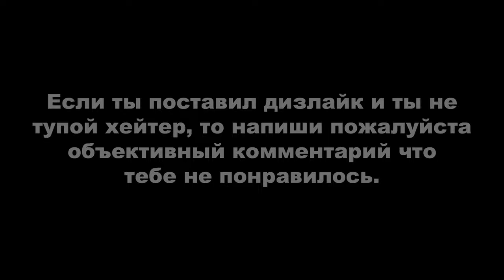RDR ONLINE: ЕЖЕДНЕВНЫЕ ИСПЫТАНИЯ. ДЕНЬ #22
Вступление - 0:00

ОБЩИЕ ИСПЫТАНИЯ:
1. Расстояние, преодоленное бегом - 0:22;
2. Американских журавлей ощипано - 0:47. Ищите где искал я или используйте интерактивную карту (ссылка внизу);
3. Банкнот капитале собрано - 2:16. Я проходил: контракт - железная дорога, так-как ранее я его проходил и мне известно где и у кого капитале искать;
4. Занято 1, 2 или 3 место в гонке - 5:47;
5. Игроков убито из укрытия в противоборствах - 6:51. Откройте меню игрока (меню взаимодействия), выберите «Быстрый вход» - «Серия захватов/перестрелок». Важно, чтобы вы сначала загрузились именно в лобби противоборства, иначе убийства не зачтутся. Если вас загрузило в уже запущенное противоборство, выходите и пробуйте заново;
6. Овец освежевано - 8:05. Спавнятся на ранчо Эмеральд и в Валентайне. Если приехали на место, но овец нет, то отъедете подальше и затем вернитесь, таким способом у вас должны заспавнятся овцы;
7. Стиль одежды изменен - 9:58. Сидя на лошади выберите любой другой сохраненный костюм, или зайдите в магазин с гардеробом и смените там его, или сделайте это действия в своём лагере.

РОЛИ:
1. Туш или шкур опасных хищников отдано Криппсу - 10:35. Отправляйтесь в Лаграс, на болоте вы увидите множество аллигаторов. Освежуйте, положите в охотничью повозку и доставьте Криппсу. В один из дней когда у меня был дейлик где нужно было подстрелить волков, я после его выполнения туши волков погрузил в повозку, и после этого до сегодняшнего дня их не трогал;
2. Наконечников стрел найдено - 11:05. Используйте интерактивную карту (ссылка внизу);
3. Продано коллекционных предметов мадам Назар - 12:47. Её ищите по интерактивной карте (ссылка внизу);
4. Старинного алкоголя выпито - 13:40. Как только найдете старинный алкоголь, откройте сумку и в недавних предметах найдите найденный алкоголь, после чего нажмите «Использовать». Если у вас уже есть алкоголь в сумке, откройте раздел «Коллекции» - «Старинные бутылки алкоголя» - выберите и нажмите «Пить»;
5. Рецепт для приготовления особого самогона использован - 14:07. Вам нужно приготовить самогон, в рецепте которого есть коллекционный предмет, например: абсент, карибский ром, магония, слива поручейная;
6. Бутылок ядовитого самогона создано - 14:15. Рецепт по созданию отравленного самогона можно купить у Мэгги за 500$ и 2 жетона роли. После покупки рецепта откройте сумку и выберите купленный рецепт, чтобы изучить его;
7. Взято образцов животных за 10 минут - 14:51. Перед выполнением испытания проверьте наличие снотворных патрон для винтовки Варминт. В случае нехватки зайдите к Гарриет и купите. Отправляйтесь на ранчо Эмеральд. Ищите загоны животных с коровами и быками, а также овцами. Усыпите 5 животных и возьмите с них образцы;
8. Образцов животных продано Гарриет - 17:38. Этот дейлик можно совместить с прошлым;
9. Легендарных животных найдено с помощью феромонов - 18:07. Для выполнения испытания потребуется купить «Легендарные звериные феромоны» у Гарриет. Находясь рядом с Гарриет нажмите «Задания» и в появившемся окне «Слухи о легендарных животных» выберите любое задание. Во время задания, когда на карте появится знак вопроса «?», используйте нужный феромон. Как только вы приблизитесь к нужному месту, используйте «Легендарный звериный феромон». От его запаха легендарные животные беспокоятся и становятся вам заметны. Как только закончите первое задание с поимкой легендарного животного, вернитесь к Гарриет и выберите еще одно задание из списка и повторите все те же самые шаги. Как видно на видео, мне повезло встретить легендарное животное в открытой сессии и мне заметно это облегчило задачу.